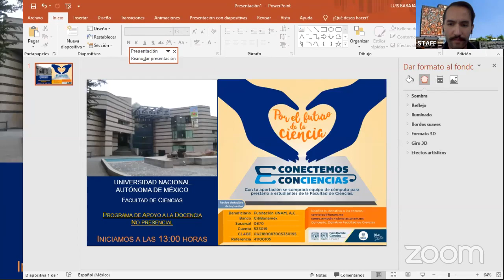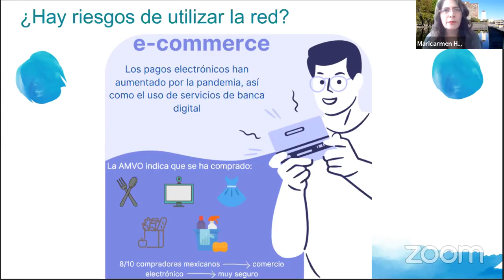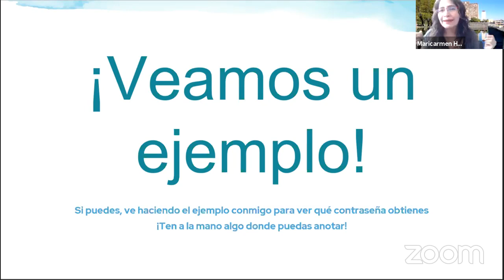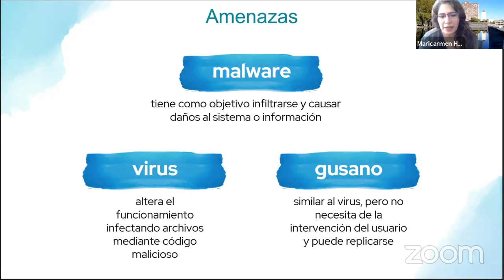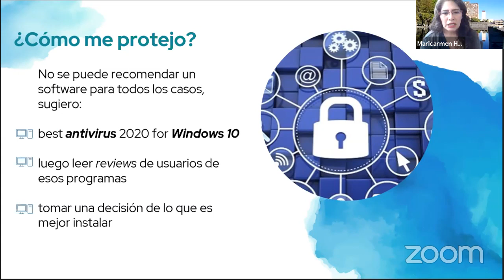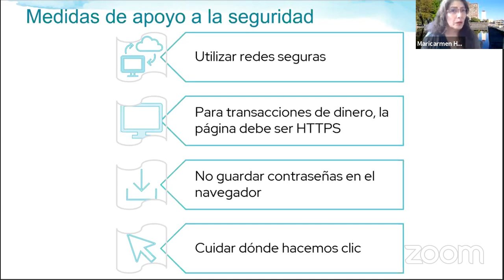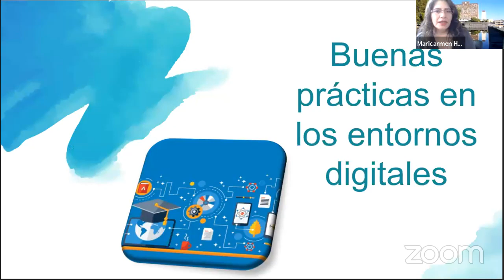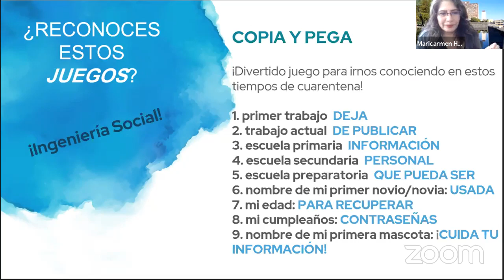DOCNOPRE Sesión 8: Seguridad y buenas prácticas en los entornos digitales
Programa de Educación Continua para la Docencia no presencial de la Facultad de Ciencias (DOCNOPRE-Ciencias).

Sesión 8. Seguridad y buenas prácticas en los entornos digitales.